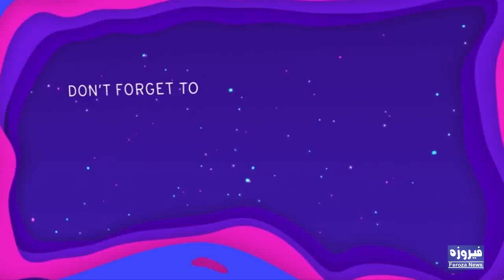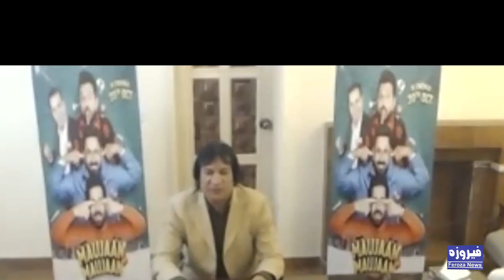Interview indian actor Gippy Grewal and Binnu Dhillon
Interview with indian's actor Gippy Grewal and Binnu Dhillon